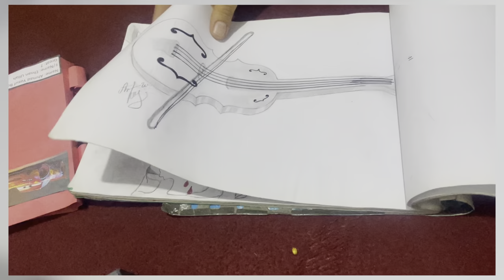What happened with me in Afghanistan || No girl allowed still I went 😲🤐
Join me on an extraordinary adventure as I journey through the heart of Afghanistan, exploring places where few girls have dared to tread. In this captivating video, I share my unique experience of obtaining special permission to visit restricted areas, immersing myself in the rich culture and traditions of this beautiful country.

From bustling bazaars to ancient landmarks, I take you on a visual tour of Afghanistan's hidden gems, offering glimpses of its breathtaking landscapes and vibrant communities. Witness the warmth and hospitality of the Afghan people as I engage with locals, forging unforgettable connections along the way.

But that's not all - I also share a heartwarming moment as I prepare and serve traditional "gazar ka halwa" to the people of Afghanistan, embracing their culinary heritage with love and respect.

Join me in celebrating the resilience, beauty, and spirit of Afghanistan in this inspiring journey of exploration and discovery. Don't miss out on this unforgettable experience - hit play now and embark on an adventure like no other!